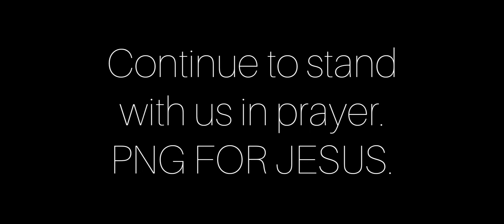2021 Maia Crusade, Pangia, SHP | DEDICATION PRAYER